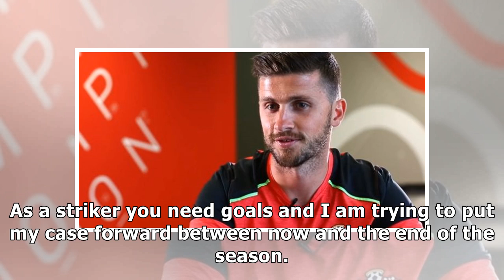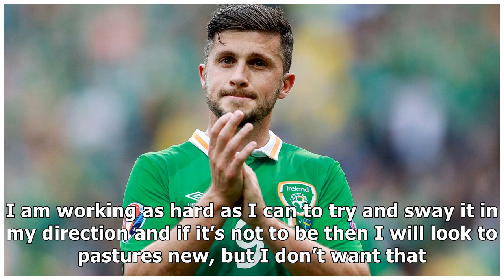Shane Long Addresses Future At Southampton